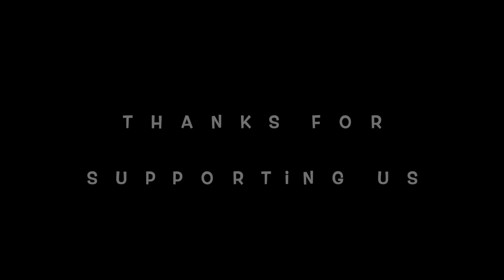We are going to Batangas Province to help with the relief effort with Rush Riders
Camera is a GoPro Hero 7 1080p 30fps

Here are some of my favorite Youtube Vloggers